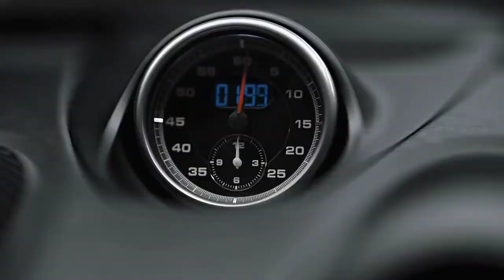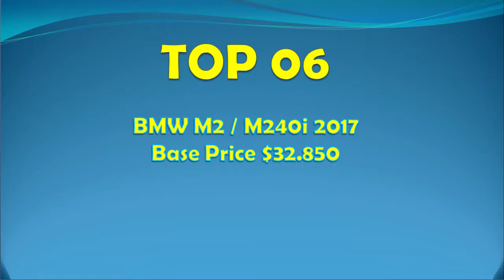TOP 7 SPORTS CARS IN THE WORLD | SUPER CAR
✅Top World Channel, the best videos with the best lists and the best songs!
✅In this video I show an overview of the best and most beautiful sports cars in the world, for me and many people who love cars!
Share and sign up for new Videos